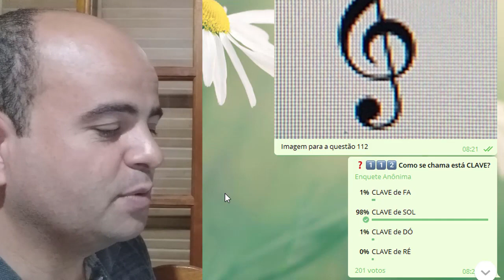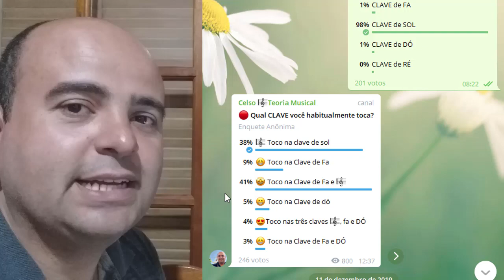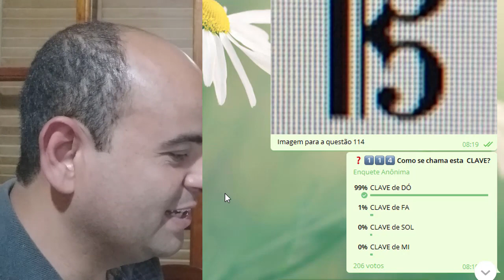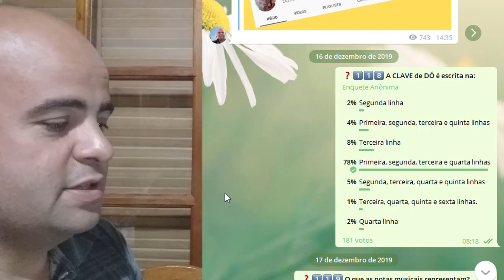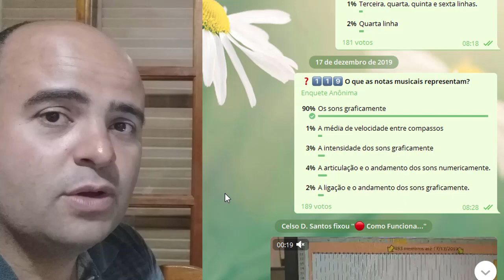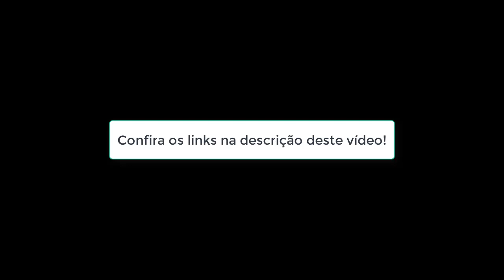QUESTÕES DE TEORIA MUSICAL: 111 a 120 Características Gerais das CLAVES e NOTAS MUSICAIS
Caro estudante de música, este vídeo é para responder as questões de teoria musical que publiquei no nosso grupo de estudos musicais chamado Só Teoria Musical no TELEGRAM.

Aqui você acompanhará as questões 111 a 120. Elas abordam características gerais das claves, seus posicionamentos, tipos e também veremos questões com características das notas musicais.

Este Canal foi criado para ajudar todo aquele(a) que é iniciante na Teoria Musical.

⏩ MATERIAL QUE ELABOREI:
Livro 103 Questões de Teoria Musical: